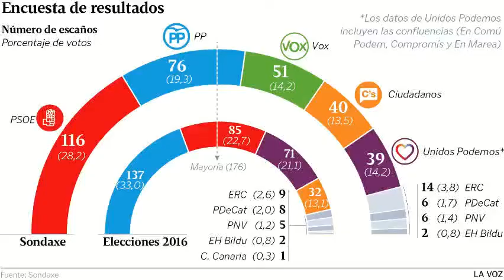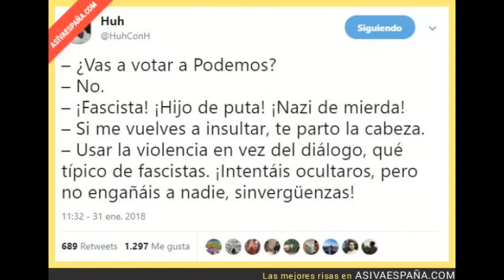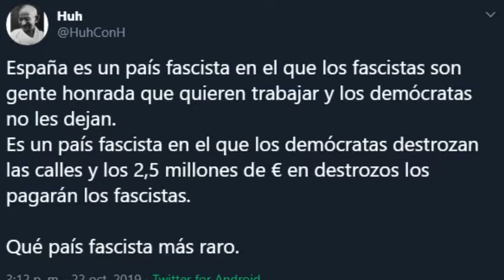Franco, "Fachas" y Cataluña, una combinación de lo más inusual.